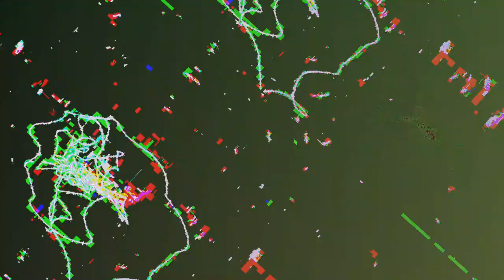[EPILEPSY WARNING] Movie 23 05 20 00h20m48s